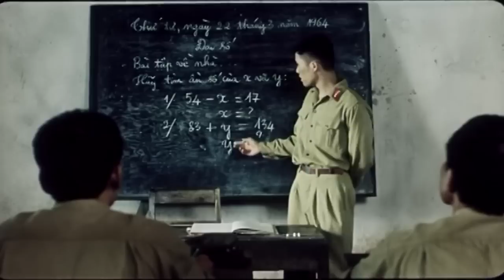Lính Bộ Đội Cụ Hồ Và Hành Trình Trở Về Sau Chiến Tranh Năm 1975 | Phim Lẻ Chiến Tranh Việt Nam Hay